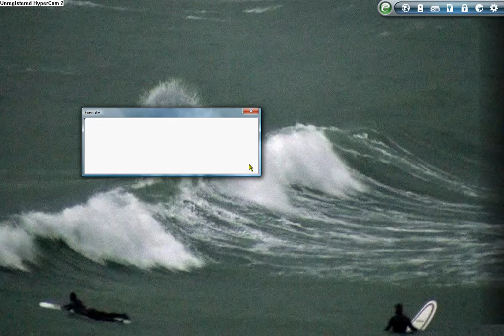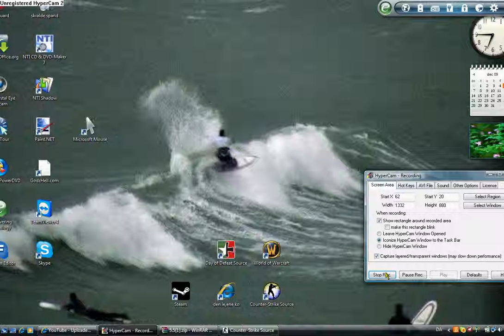leger med ilden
leger med de andre i sankassen